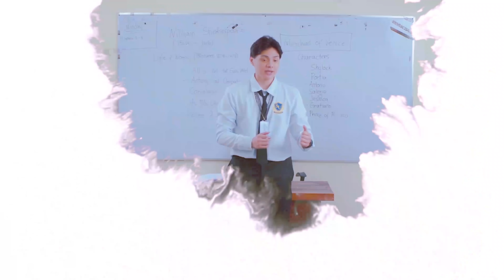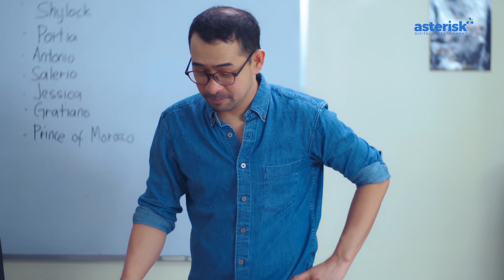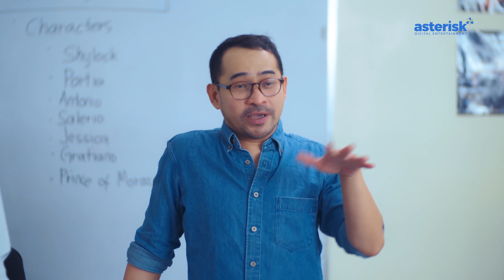My Extraordinary | EP 1: Keeper of Peace [1/4] | [ENG SUB]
MY EXTRAORDINARY is the 1st Filipino BoysLove (BL) series on national television. It is a tender story about innocence, friendship, the beauty of awakening desire, acceptance and how time heals all wounds.

MyExtraordinary follows the colorful story of two college students, Shake (Darwin Yu) and Ken, (Enzo Santiago) and how they try to express themselves despite the society's many expectations.
The 8-episode series airs every Sunday on TV5 at 11 PM. See the full schedule below

SUNDAY:
11:00 PM - TV5 (television)
11:00 PM - TV5.com.ph (livestream)
11:30 PM – YouTube channel of AsterisK Digital Entertainment

TUESDAY:
11:00 PM – GagaOOLala (5 days-in-advance premiere of brand-new episode except for episodes 1 and 8)

COMING SOON on the following streaming apps:
WeTV
iFlix
Filmcity

STARRING:
Enzo Santiago and Darwin Yu
Jojit Lorenzo and Yayo Aguila

INTRODUCING:
Karissa Toliongco, Z Mejia, Keijee Mesina, Kayden Soriano, John Cortez, Philip Dulla, Sam Cafranca, & Catcat Sanchez

DIRECTED BY Jolo Atienza
WRITTEN BY Vincent A. DeJesus
STORY CONCEPT BY Kristian G. Kabigting, Jolo Atienza, and Vincent A. DeJesus
PRODUCERS: Kristian G. Kabigting and Francis S. Cuisia
EXECUTIVE PRODUCER: Kristian G. Kabigting
SUPERVISING PRODUCER: Lance S. Cuisia
LINE PRODUCER: Aldrich Ylagan
PRODUCTION MANAGER: Rowena Concepcion
DIRECTOR OF PHOTOGRAPHY: Mel Norman Cobrador
ASSISTANT DIRECTOR: JM Nebres
MUSICAL SCORER & COMPOSER: Vincent A. DeJesus
PRODUCTION DESIGNER: Sherina Inza-Cruz
ART DIRECTORS: Vanessa Ocfemia, James Pangan, and Clarissa Sulit
CONTINUITY SUPERVISOR: Aunard Rabe
MASTER EDITOR: Lance Lozano
SOUND ENGINEER: MK Pamilya
CASTING BY Kristian G. Kabigting
PRODUCTION ASSISTANTS: Kath Mercado, Jade De Luna, and Cyrill Crisostomo
ADVERTISING & PUBLICITY HEAD: Byx Almacen
ENGLISH SUBTITLE TRANSLATOR: Miguel Almendras

"Hindi Ko 'To Binalak"
Composed by Vincent A.  DeJesus
Performed by Kenji Exaltacion

media for the latest updates!

Follow ShaKen (Shake and Ken) on their social media accounts